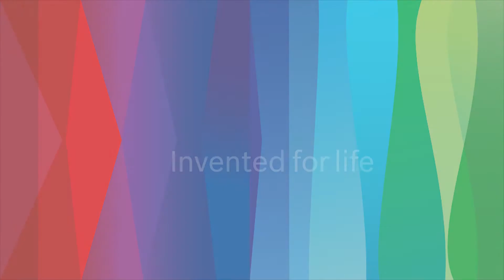Bosch Carbide Multi Wheel-skæreskiver - The best your tool can get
Carbide Multi Wheel omdanner en vinkelsliber til et universalværktøj. Dette unikke hjul er det første på markedet, der gør det sikkert, stabilt og nemt at skære i bløde materialer med en vinkelsliber. Hjulets lasersmeltede skærekant i hårdmetal korn giver en holdbar og sikker skæreevne på mange forskellige materialer. Takket være den tynde konstruktion og ekspansionsslids opnås en unik skærehastighed, og derformation af klingen undgås. Den er velegnet til arbejde med træ, træ med søm, plast, gipsvæg og kobberrør.

The best your tool can get. Bosch Professional Accessories.